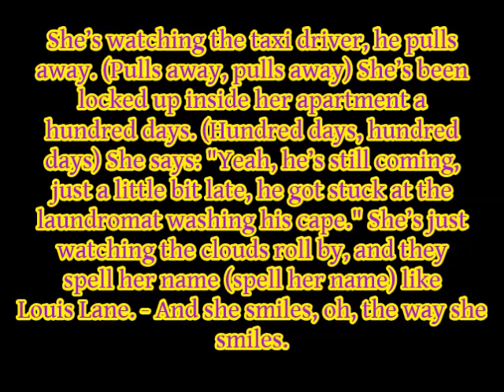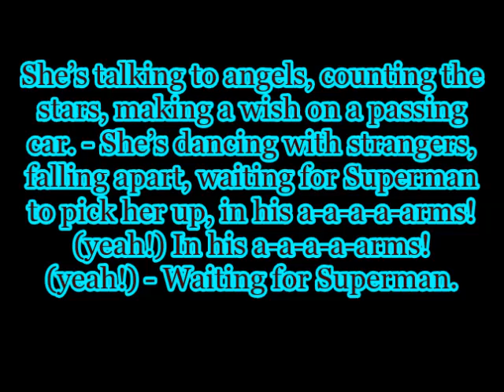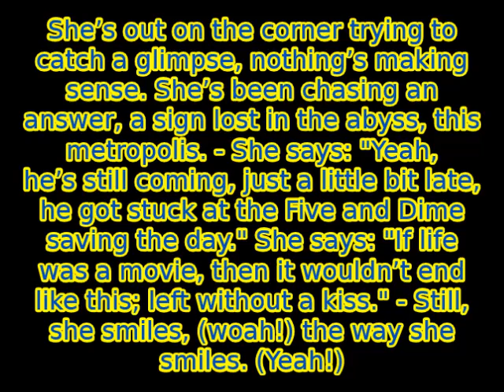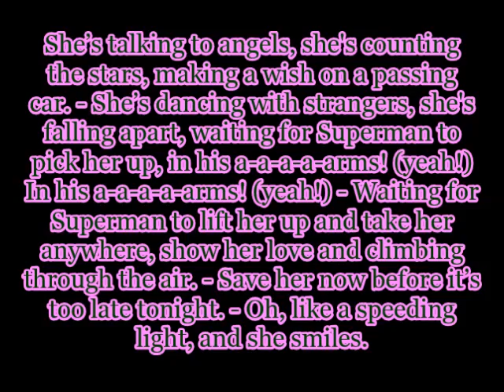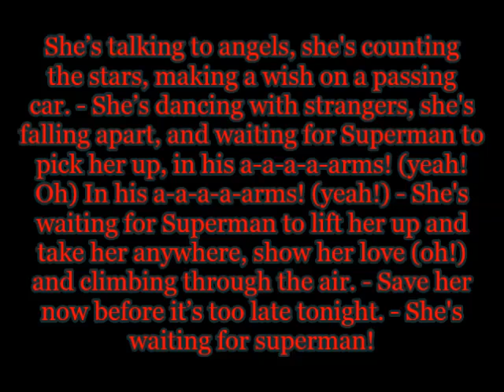Daughtry - "Waiting For Superman" (Unofficial Lyric Video)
Lyrics to Waiting For Superman by Daughtry.